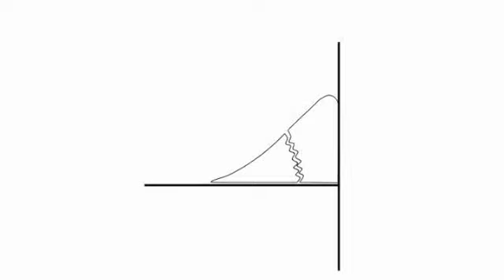Meniscal Repair Animation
Meniscal Repair with the Smith & Nephew Fast-Fix-360 meniscal repair suture device.